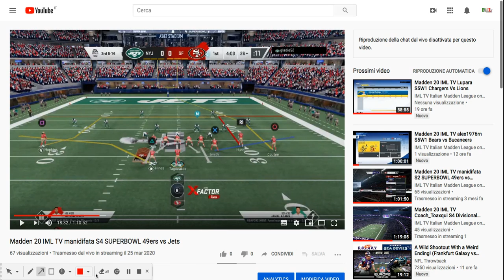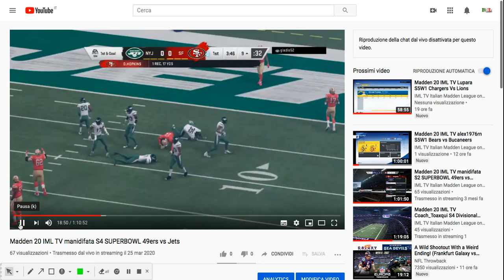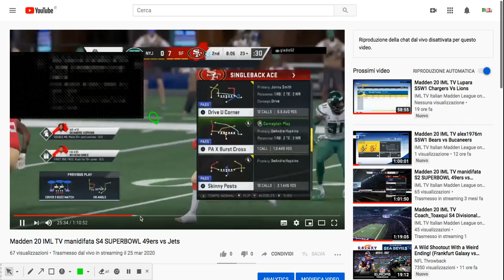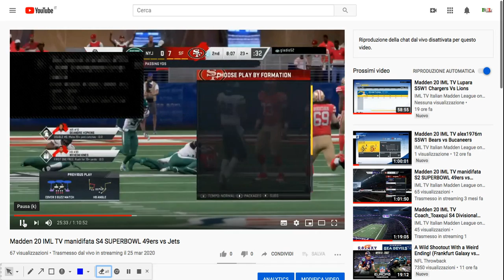COME LEGGERE LA DIFESA PRESNAP /1